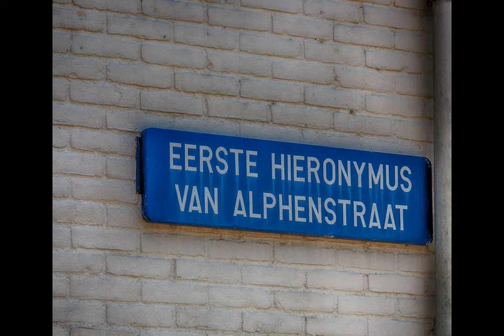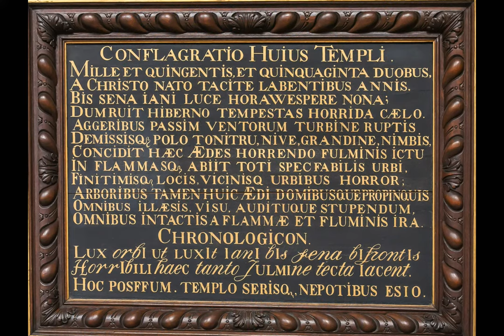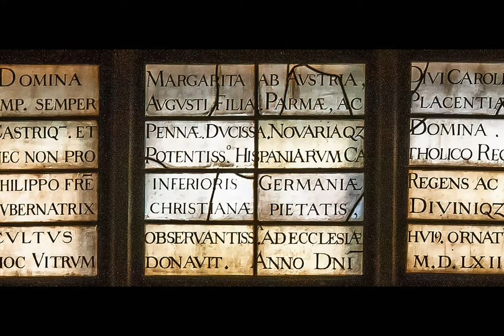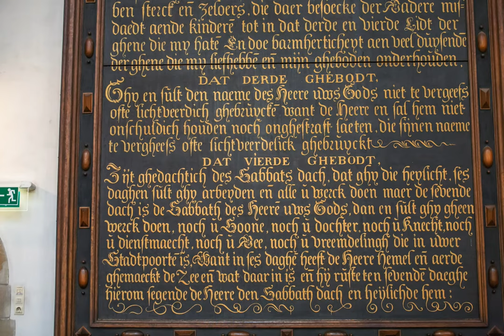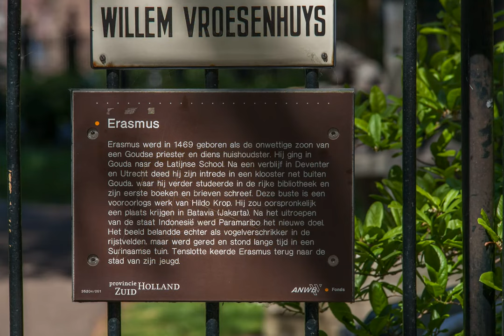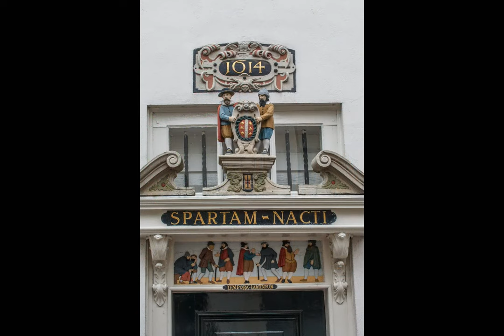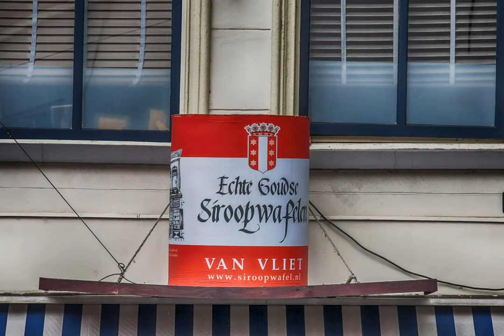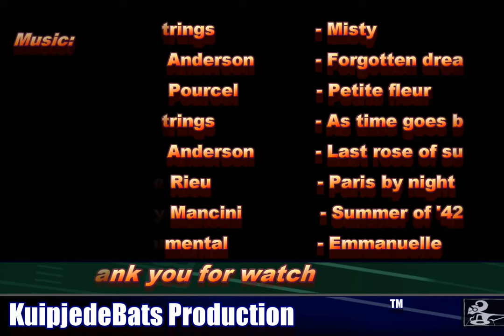A walk through the streets of Gouda 2016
I have nor claim to have any rights on the music used in this video.
A walk through the streets of the city of Gouda, the Netherlands. Well known as the Cheese City of the world. This video also includes pictures of the famous glass stained windows of the St.Janskerk in the centre of Gouda.  (be sure to set the uality at 1080p (HD) )
Een wandeling door de straten van de stad Gouda, Nederland. Bekend als de kaas stad van de wereld. Deze video bevat ook foto's van de beroemde glas in lood ramen van de St.Janskerk in het centrum van Gouda. (Vergeet niet om bij "Instellingen" de kwaliteit op 1080p (HD) te zetten. En op Volledig Scherm te klikken